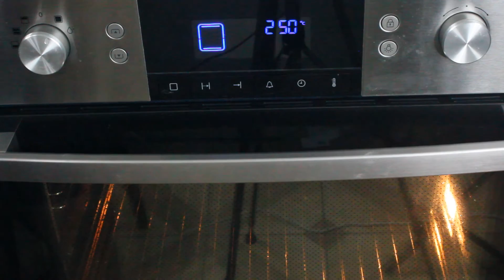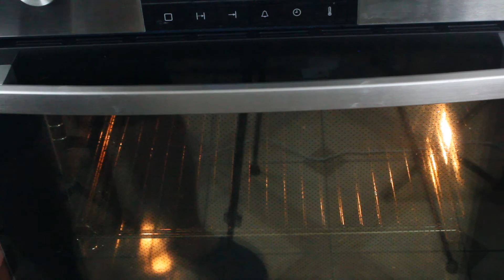#35 Domowe bagietki | Na Chłopski Rozum TV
Cudowna, delikatnie chrupka skórka i elastycznie miękkie wnętrze. To jest to, co w bagietkach kochamy najbardziej. Krójcie, rwijcie, odgryzajcie, a przede wszystkim, spróbujcie zrobić je sami już dzisiaj – tak na chłopski rozum! Przepis znajdziecie tu: